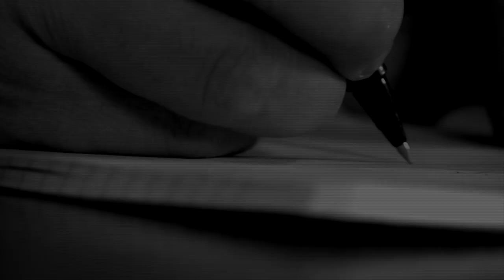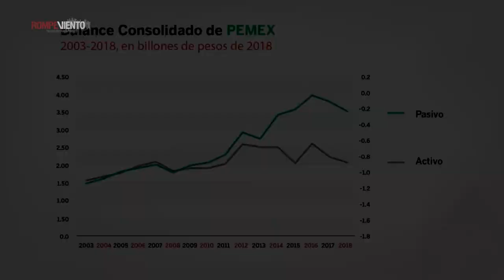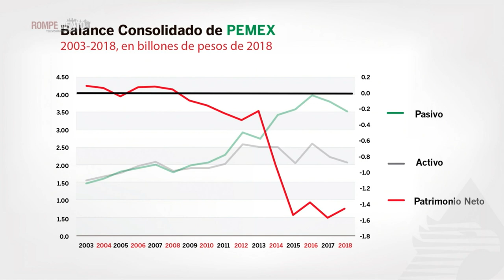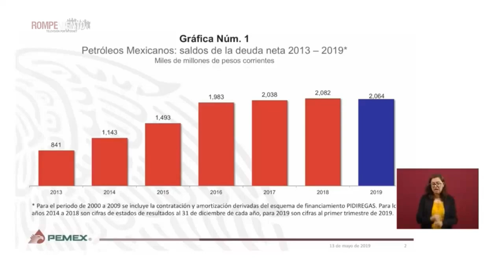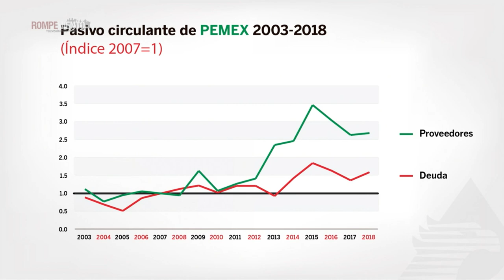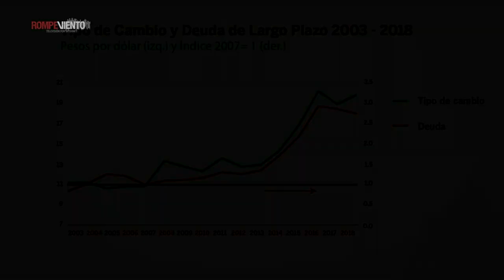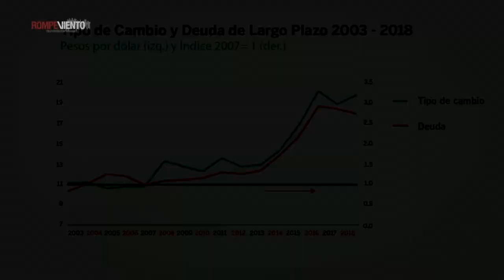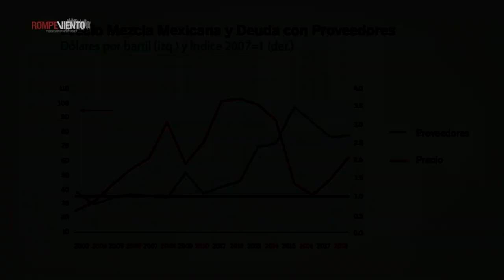Pemex: activos, pasivos y patrimonio ¿misión imposible?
Las especulaciones sobre las posibilidades reales que tiene el gobierno de AMLO de rescatar a Pemex son muchas, unos sectores dudan, otros tienen confianza. ¿Cuáles son los activos, pasivos, capital y patrimonio de Pemex?

No te pierdas en Perspectivas la esclarecedora entrevista que Ernesto Ledesma, director de Rompeviento TV realiza al Dr. Marcelo Delajara, director de Crecimiento Económico y Mercado Laboral del Centro de Estudios Espinosa Yglesias.